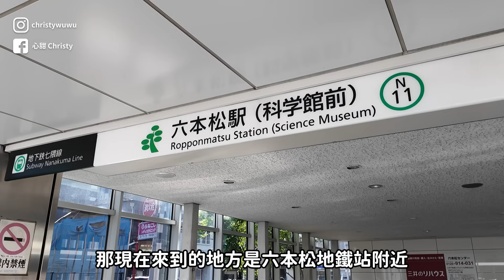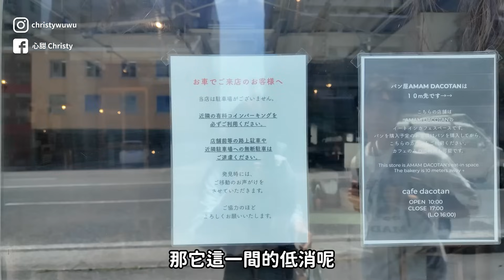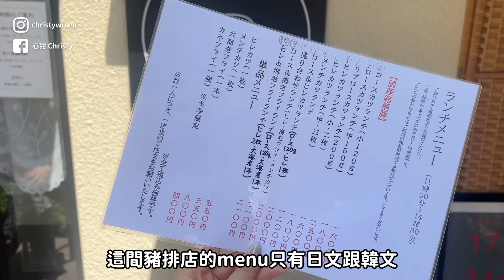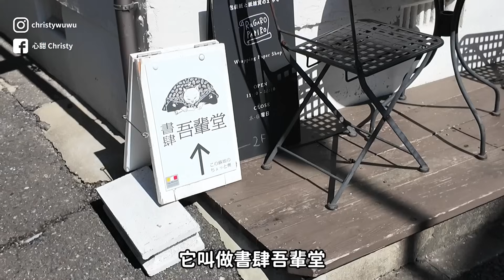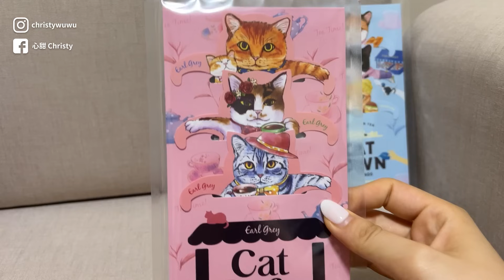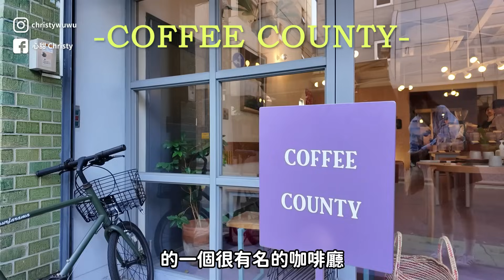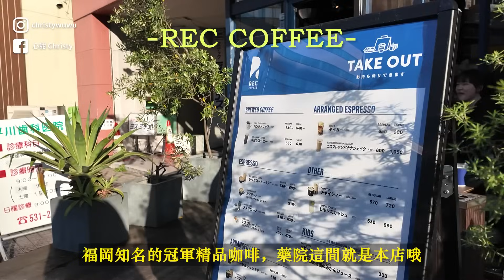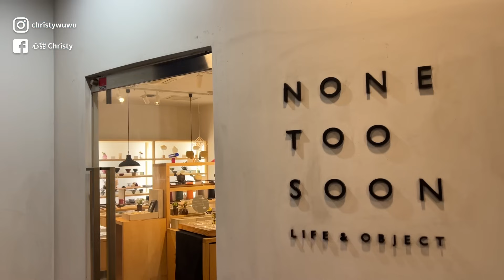九州系列#4 福岡藥院散策地圖！12間必逛必吃質感店家❤️各式生活雜物選品店、木質傢飾店、福岡第一炸豬排😍、自家烘焙咖啡☕️、超人氣麵包/生吐司🍞｜2024 FUKUOKA｜心甜Christy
這一趟好好的逛了福岡
才知道原來有這麼多不同風格的地方💖
舒服的咖啡廳、評分最高的高CP值炸豬排
還有好多知名麵包店總本店
跟非常多好逛的生活雜貨、文具、飾品配件、家具
很愜意舒服😌

【附上這集六本松及藥院店家的資訊】
✦AMAM DACOTAN Ropponmatsu store
福岡県福岡市中央区六本松３丁目７−６

✦Yoshida
福岡県福岡市中央区谷１丁目１３−２０

✦BOOKOFF
福岡県福岡市中央区六本松２丁目２−１１

✦書肆 吾輩堂
福岡県福岡市中央区六本松１丁目３−１３

✦COFFEE COUNTY Fukuoka
福岡県福岡市中央区高砂１丁目２１−２１

✦Hightide Store Fukuoka
福岡県福岡市中央区白金１丁目８−２８ ハイタイド

✦Rec Coffee 薬院駅前店
福岡県福岡市中央区白金１丁目１−２６ １階

✦Dua
福岡県福岡市中央区薬院１丁目７−１６ アロージュ薬院 1F

✦TRAM
福岡県福岡市中央区薬院１丁目６−１６ 百田興産ビル 202

✦B·B·B POTTERS
福岡県福岡市中央区薬院１丁目８−８ 1・2F

✦MUTSUKADO 薬院本店
福岡県福岡市中央区薬院２丁目１５−２

✦NONE TOO SOON LIFE & OBJECT
福岡県福岡市中央区薬院２丁目１４−２１ フィット薬院 １F

歡迎來信邀約合作！
✔更多影片
☺ 使用相機 / Osmo Pocket 3  /SONY ZV-E10/ SONY A7C / IPHONE13 PRO MAX

別忘記按下訂閱和喜歡！
也歡迎留言來跟我聊天唷
有你的訂閱與支持是我最大的動力❤